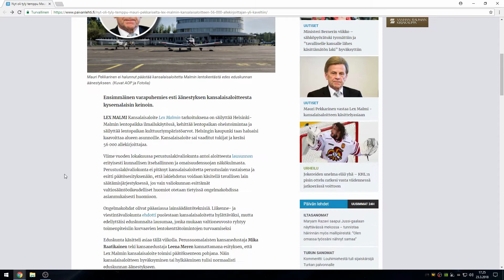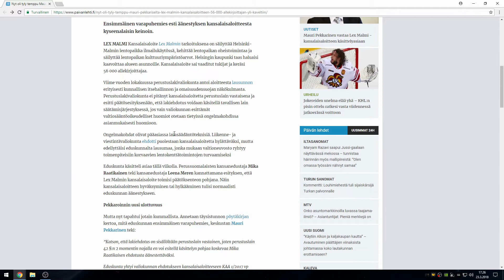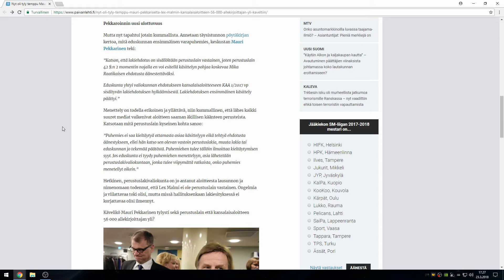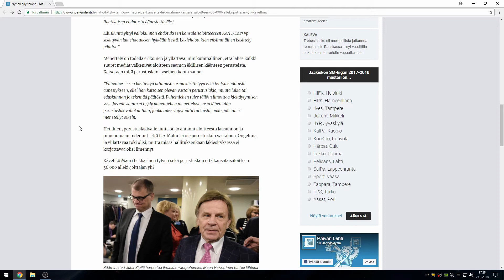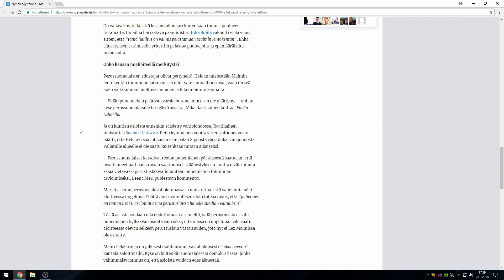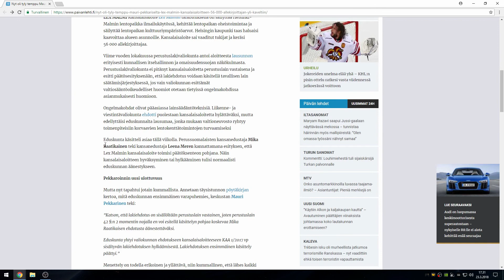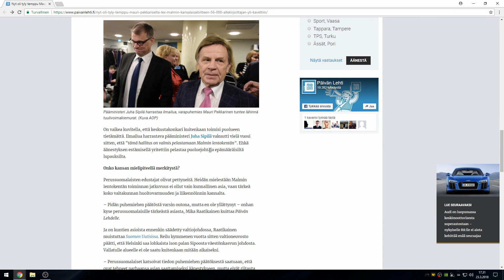Nyt oli tyly temppu Mauri Pekkariselta – Lex Malmin kansalaisaloitteen 56 000 allekirjoittajan.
psn: man1984fin
steam: man1984FIN